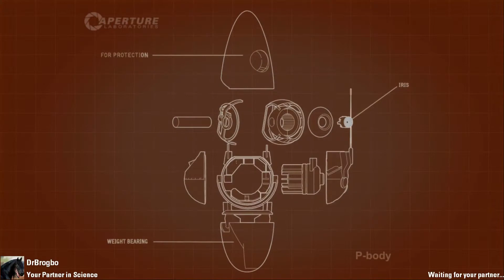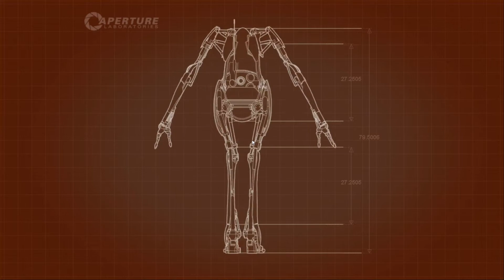Portal 2_Test number 5 in the additional test chamber levels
Test chamber number 5 from the additional test levels in Portal 2 played in co-op with my co-op buddy DrBrogbo.